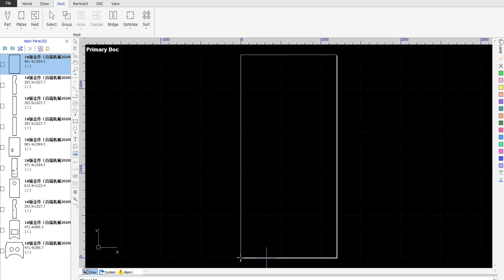CYPCUT - (Basics) Toolpath Planning - Nesting - XT Laser